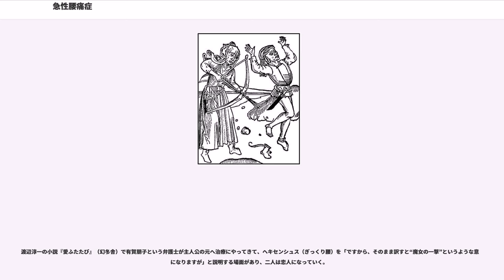急性腰痛症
急性腰痛症（きゅうせいようつうしょう、）は、突然腰部に疼痛が走る疾患で、関節捻挫・筋肉の損傷・筋膜性炎症などの症状をいう。

俗称はぎっくり腰（ぎっくりごし）。地方によっては「びっくり腰」とも呼ばれ、欧米ではその病態から「魔女の一撃」()とも呼ばれている。急性腰痛症と同意語として用いられることがあれば、病院等によっては筋性腰痛症やファセットペイン等に限定して用いられることがある。

急性の筋・筋膜性腰痛（筋性腰痛症）のほか、腰椎椎間板ヘルニア（ようついついかんばん-）、腰椎椎間関節捻挫（ファセットペイン）や仙腸関節性腰痛（せんちょうかんせつせいようつう）などの病態が多いが、稀にスプラング・バック（棘間・棘上靭帯損傷）でも同様の痛みを発する。発生要因等も様々であるが、主に年齢（ヘルニアは若年性だが筋関係は加齢によって好発）や運動不足（急な運動）などが考えられる。なお、腫瘍が原因で起きている場合は、夜間痛・安静時痛が多く起こるので、ぎっくり腰のように損傷事由を特定できる場合は少ない。また最近では、原因を特定できない腰痛を「非特異的腰痛」と呼ぶことがあり、ストレスの影響（側坐核）があるといわれている。

腰痛とは、腰背部に疼痛が起こることである。一般に腰背部痛の場合は後腹膜臓器の障害、運動器、皮膚の障害、椎間関節の捻挫などが考えられる。後腹膜臓器の内科的な疾患の場合は重篤な場合が多く、腰痛の患者を見たらまずは内科的な疾患の否定を行うべきである。目安として視診で異常がない皮膚の疾患はほとんどない。後腹膜臓器の疾患の場合は安静時痛であり、体動で痛みが軽減しない（例外が膵炎で丸まった方が楽になる）のが特徴である。運動器の疾患の場合は運動痛がメインになるのが特徴である。

整形外科に腰痛を主訴に外来受診をする患者は非常に多い。しかし発症時の症状が強烈なわりに予後が良好であり1週間で約半数が、2週間から1か月で約9割が回復していくのが特徴である。家庭医を受診した急性腰痛患者の70パーセントが診断不能で予後が良好でありヘルニアや圧迫骨折などの疾患が約15パーセントであり癌や感染症が原因となるのは1パーセント以下であるという統計がある。すなわち、腰痛のみで運動器の疾患であろうと考えられたら急性腰痛症という診断でNSAIDsを2週間ほど処方し経過観察をするのが一般的である。

他にも骨棘、黄色靭帯肥厚など。
腰部脊柱管狭窄症や腰椎椎間板ヘルニアは臨床所見や画像所見でほとんど診断できる。しかし中には整形外科疾患の中にも注意すべき疾患があり列記する。

可能性が低いとはいえ重大疾患を初診時に見落とすわけにはいかないので赤旗徴候(red flags)となるエピソードを探すのが基本である。赤旗徴候としては以下のものが知られている。

これらの徴候が見られた場合はさらなる精査が必要だが、該当がなければ画像診断なども不要と考えられている。一月経過して疼痛が持続したら精査を行うという形で十分である。

急性腰痛症として扱うには、腰背部痛を起こす内科学的疾患を除外できればよい。ここではそのアプローチを示す。それ以外の病歴によってその他の疾患が疑えた場合はそれぞれの項目を参照する。癌の既往などは非常に重要なエピソードである。

脊椎、脊髄疾患が想定された場合は神経診断学の知識を用いて解剖学的診断や画像診断を行う必要がある。下肢への放散痛が認められる場合は椎間板ヘルニアが疑わしくなる。腰椎椎間板ヘルニアは9割位がL4/L5椎間板かL5/S1椎間板に起こると言われている。脊髄の解剖学的な特性からL4/L5椎間板の障害ならばL5のみの障害かL5とS1の障害が考えられ、L5/S1椎間板の障害ならばS1のみの障害となる。障害された神経根を調べるには反射、知覚、筋力を調べるべきである。

これらの神経学的所見によって解剖学的診断を行うことができる。より定性的な所見としては根症状をみる誘発試験がある。もっとも有名なのがラセーグ徴候（SLRテスト）と呼ばれるもので仰臥位で膝を伸展した状態で下肢を挙上する。殿部から膝下に痛みを訴えたらL5,S1の根症状ありということになる。挙上した脚の反対側が痛むことがありCrossed SLRという。FNSテストと呼ばれるものもありうつぶせの状態で膝を屈曲し下肢を持ち上げる。L3,L4の神経根が障害されていると大腿前面に痛みがはしる。

下肢放散痛を認める場合も椎間板ヘルニア以外の疾患を念頭に置く必要がある。想定する部位としては股関節や骨盤で...